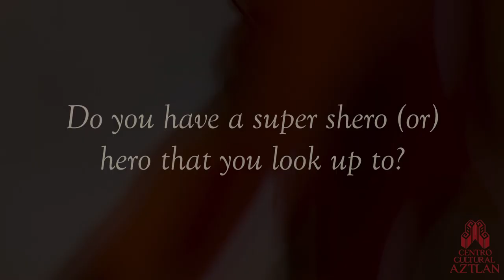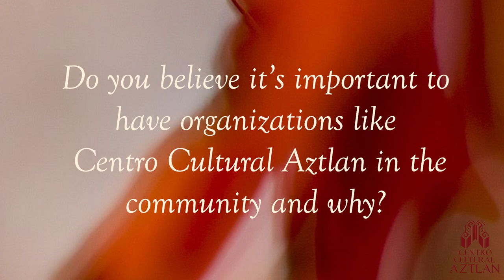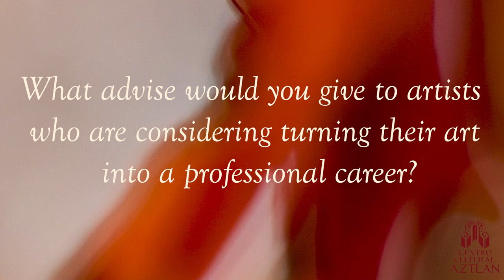Una Plática with Hector Garza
Get to know Hector Garza during this VIRTUAL interview!

Join us every Friday on our Facebook page and YouTube channel for a new series of oral history interviews featuring local, community-based artists!
Centro Aztlan was recently featured in the Community Spotlight section of the U.S. Latina & Latino Oral History Journal, inviting researchers to access our photo and video archives documenting art and artists in San Antonio and South Texas. This new series will help us build an archive that will be accessible to the community and researchers through the Mexican American Library program at UT Austin.